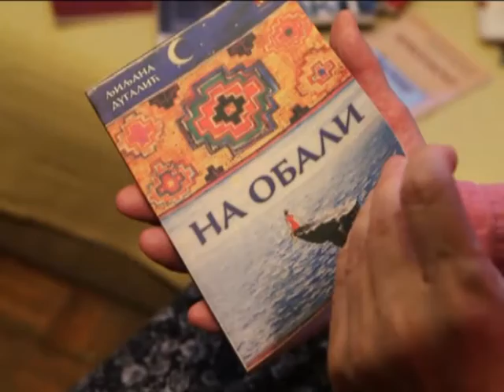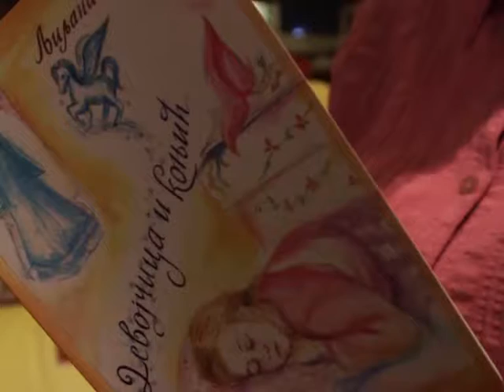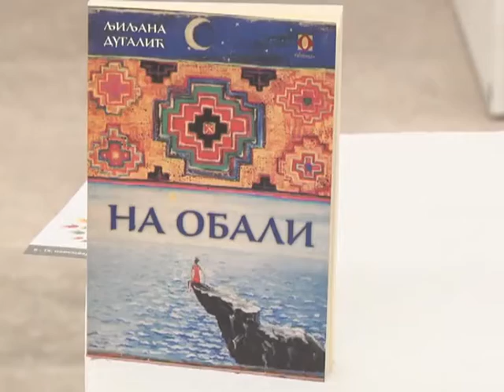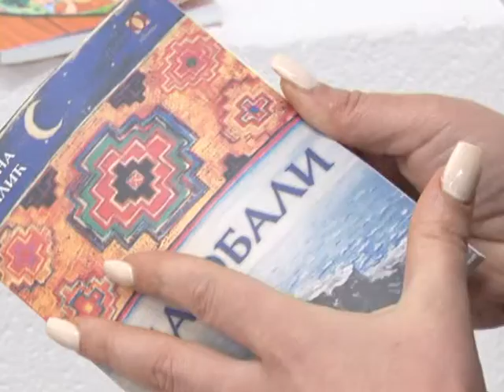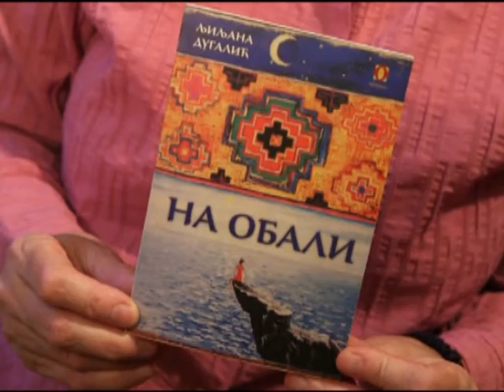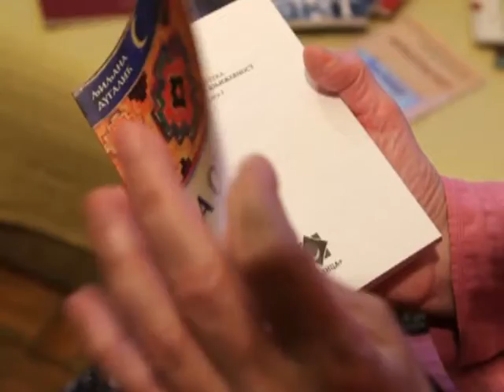Promocija knjige Ljiljane Dugalic